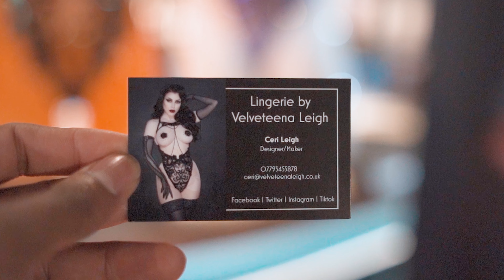Le Boutique Bazar Lingerie by Velveteena Leigh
Le Boutique Bazar is a luxury pop-up shopping event for those that like to live on the other side. Created by TortureGarden Club

This was a video of the shop inside Le Boutique Bazaar which called Lingerie by Velveteena Leigh.
Model name is Evanora